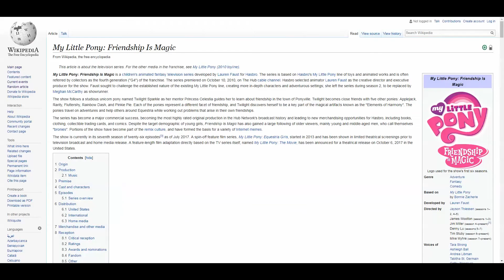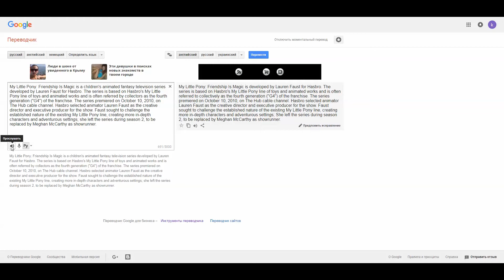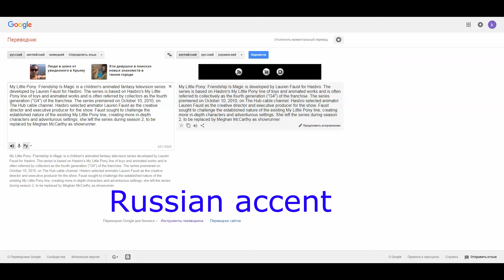RUSSIAN ACCENT best video about russian accent (original) by kucbka777 (cat(girl)777)